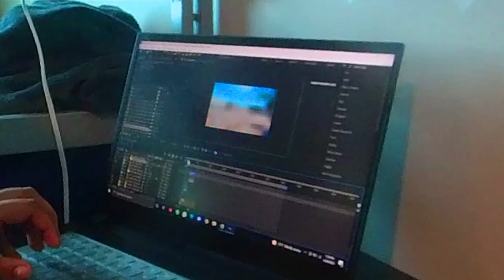Ending the first semester with a BLAST!!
Hey guys,
Welcome Back,
Surprisingly,  Time has flown by and 4 months have already passed;  and the first semester has almost come to an end!! Got so much done in these 4 months and progressed so much,  just a small video of ending the first semester in the US on a superb note. As always “If Wishes Were Horses, Beggars Would Ride” Thanks to everyone who hanged in with me through this. Thanks a lot!!

Watch the entire video and check out other videos on my channel, Thanks!!! Do comment your thoughts below_

 Hopefully, you liked it.

consider following me on other platforms as well ✌